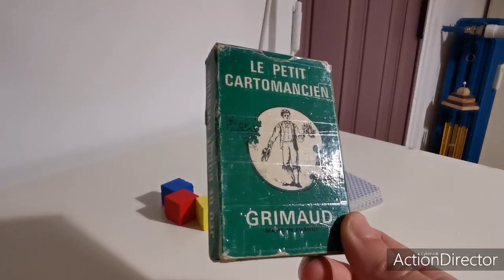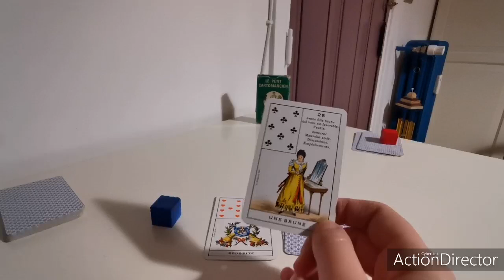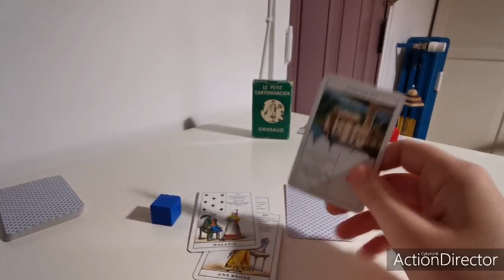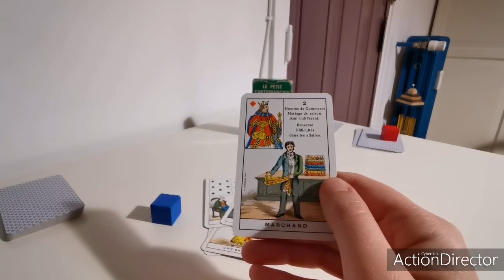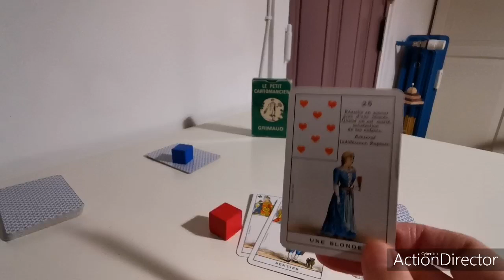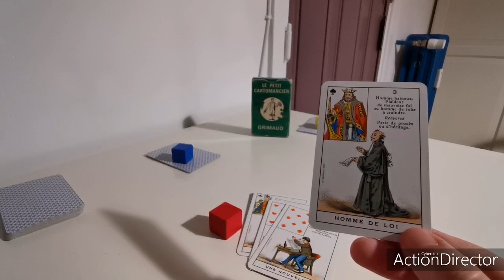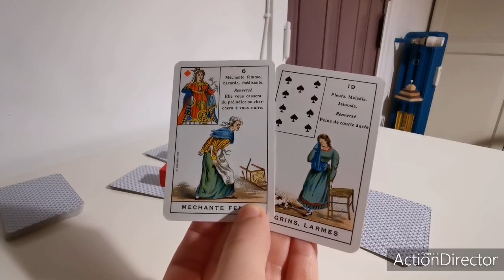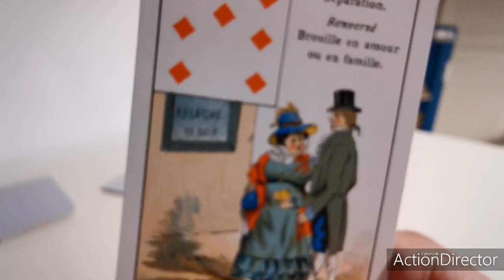STA CORTEGGIANDO UN'ALTRA? IN QUESTI GIORNI DI QUARANTENA E SOCIAL? - tarocchi interattivi, lettura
STA CORTEGGIANDO UN'ALTRA? (IN QUESTI GIORNI DI QUARANTENA E SOCIAL?) - tarocchi interattivi, lettura carte 💁🏻😳 💕😳🌟 ❤️🙏🏻💕😳🌟 ❤️🙏🏻🌟🌟🌟
Magari qualche intuizione utile. Un caro saluto 👋🏻ed a presto sul canale!🤗
per ricevere le notifiche, registratevi e spuntate la campanella 💁🏻😳 💕😳🌟 ❤️